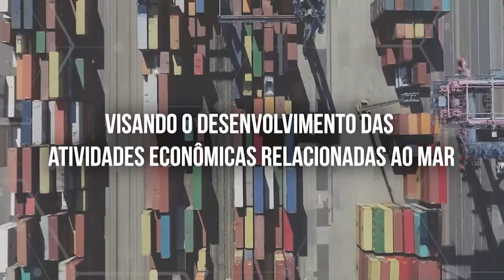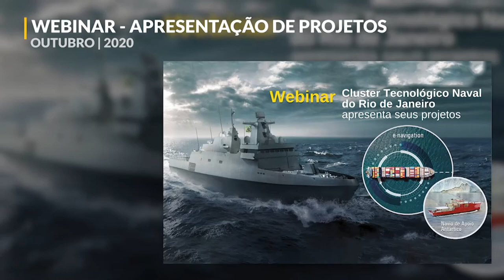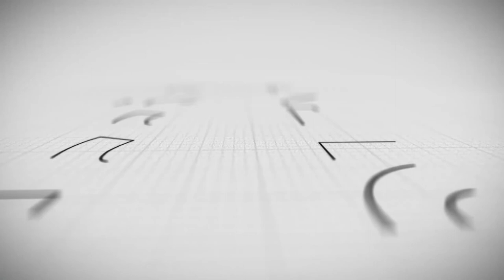Sessão Solene - Diploma José Alencar - Cluster Tecnológico Naval